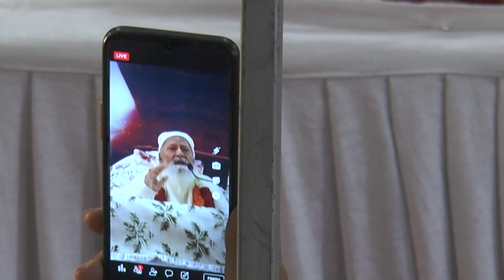Shoonyo Ji Maharaj 18.02.2023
Satsangs of Shoonyo Ji Maharaj